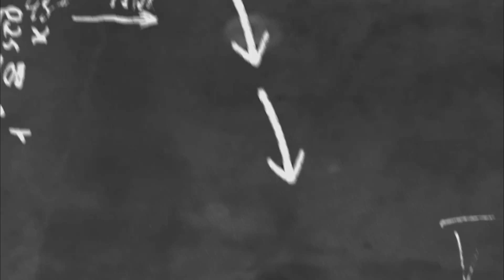Rahasia tentang dibalik MASTERCHEF INDONESIA season 8!!